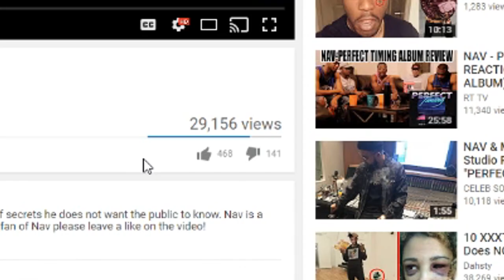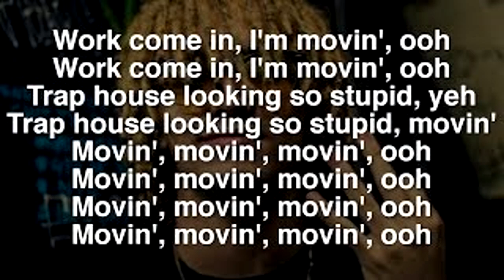THIS Is Why People HATE Lil Pump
THIS Is Why People HATE Lil Pump. Lil pump is an aspiring rap artist. Lil pump makes all kinds of sick music,  lil pumps has tons of hit songs like - lil pump molly - lil pump d rose - lil pump boss . lil pump is friends with smokepurpp . lil pump age is 16 years old. lil pump funny moments are hilarous to watch same with lil pump lit moments . lil pump facts are good aswell same with lil pump savage moments

EVERY Lil Pump FAN SHOULD Know THESE 10 FACTS!